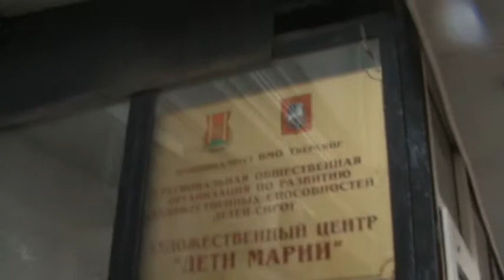Приехали в гости.MPG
В этом ролике поэтесса Людмила Осокина со своей внучкой и внучкой поэта Юрия Влодова Маргаритой Влодовой приехалив гости в Центр художественного творчества для детей-инвалидов "Дети Марии". В данном сюжете Людмила вносит Риту в помещение Центра.
Москва, Дмитровский переулок, д 2. 23 сент. 2011 г.